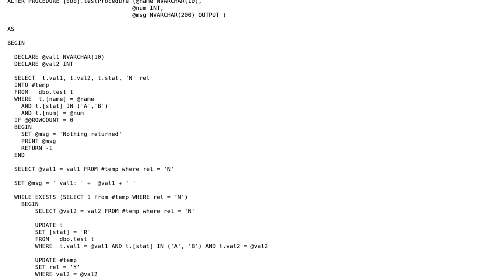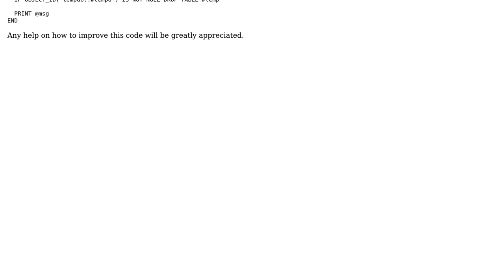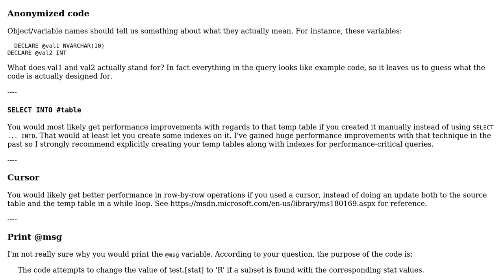Code Review: Stored Procedure enhancement for updating columns in a subset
With thanks & praise to God, and with thanks to the many people who have made this project possible! | Content (except music & images) licensed under CC BY-SA | Music | Images & others | With thanks to user Phrancis user mugabits user alecxe and the Stack Exchange Network Trademarks are property of their respective owners. You are responsible for your own actions.